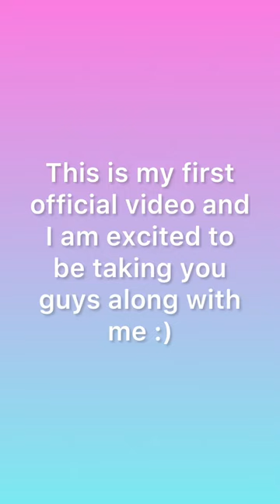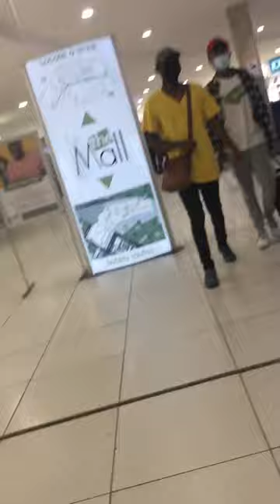Come window shop with me 🛍 | clothing store,looking at cute clothes,vlog...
Hi! I was recording whilst doing some window shopping so I decided why not start my own channel and upload this video?! Lol.

Musician: Jeff Kaaffe